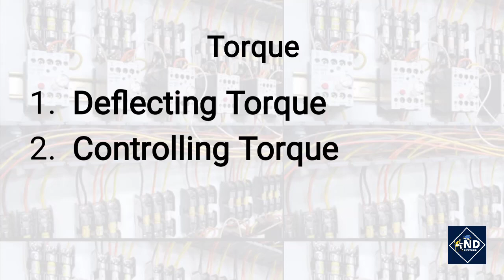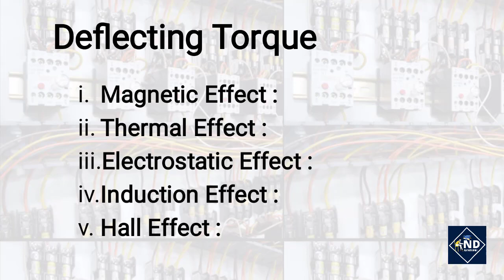Lecture 5 | Deflecting Torque | Electrical Instrumentation | Gujarati | NIKUNJ D SHYARA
Lecture 5 - Deflecting Torque
Chapter 1 - Fundamentals of Measurement & Instrumentation
Subject : Electrical Instrumentation (3330903)
Semester - 3rd